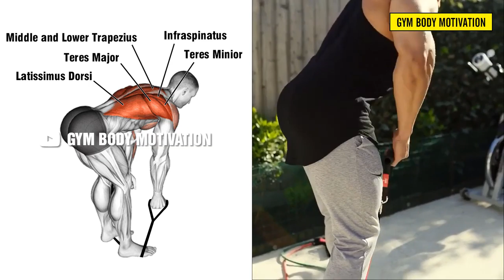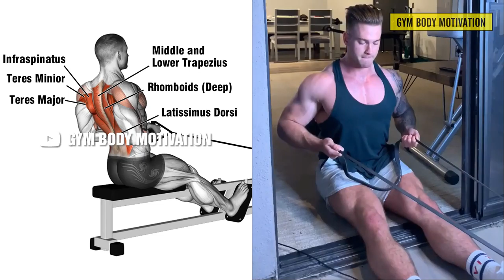BACK_WORKOUT_AT_HOME_-_Gym_Body_Motivation(1080p)